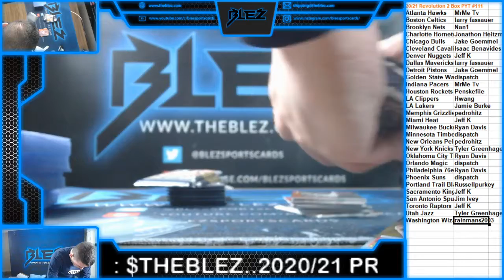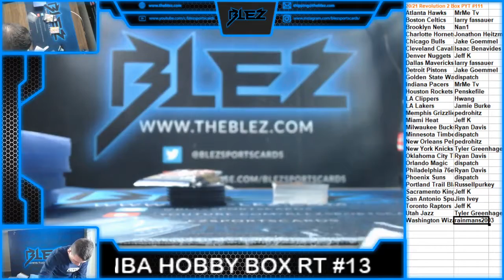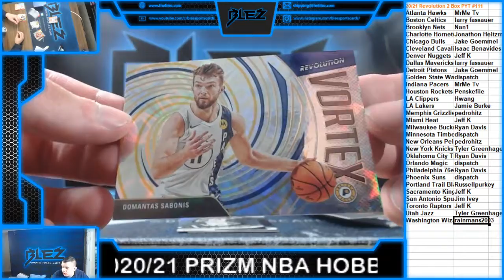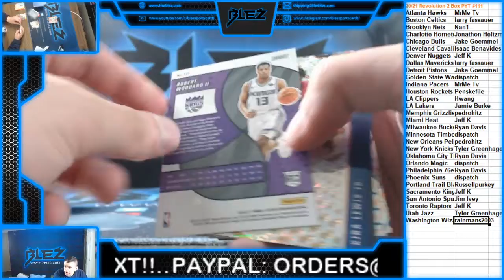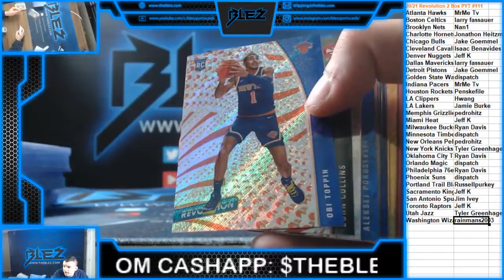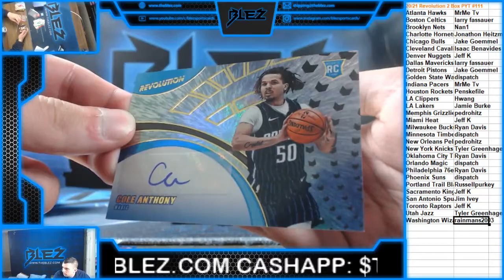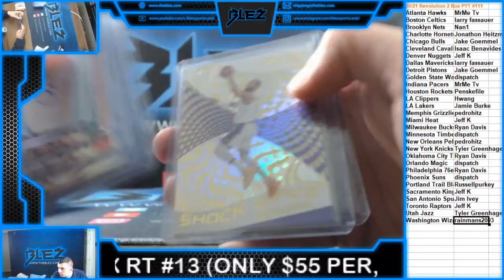2020-21 Revolution BSK 2 Box PYT #111